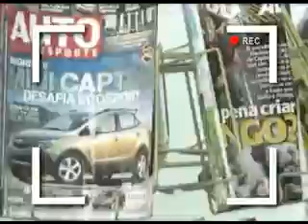Regulação da mídia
Reportagem do jornalista Ramos Júnior exibida no programa Assunto do Dia, da Rede Brasil de Comunicação